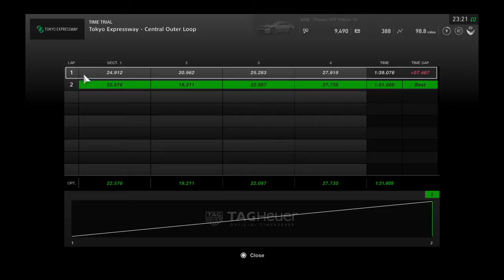Gran Turismo®SPORT_20171226232807